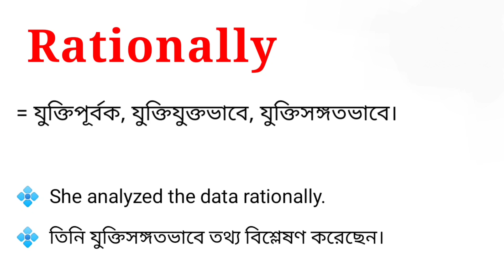Rationally Meaning in Bengali || Rationally শব্দটির বাংলা অর্থ কি || Bengali Meaning Of Rationally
এই ভিডিওতে rationally শব্দটির বাংলা অর্থ নিয়ে আলোচনা করা হয়েছে। আশা করি ভিডিওটি তোমাদের উপকারে আসবে।

rationally শব্দের বাংলা অর্থ কি?